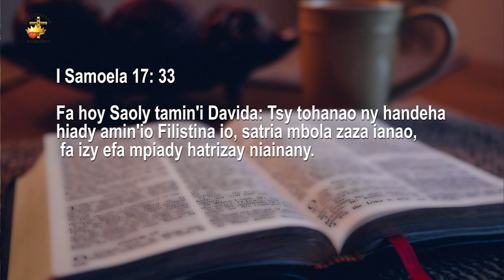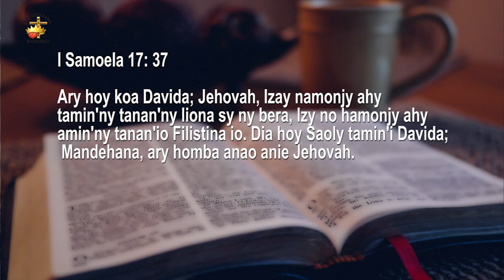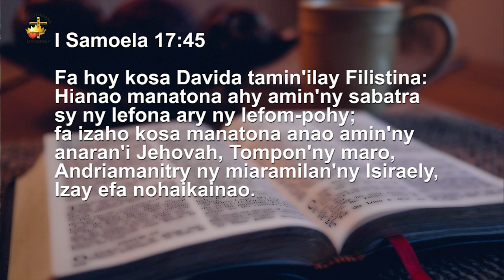Ilay Fitiavana Mandresy - 17 Janvier 2021